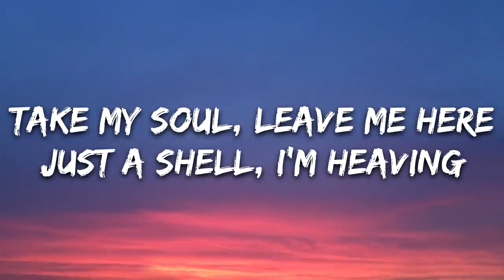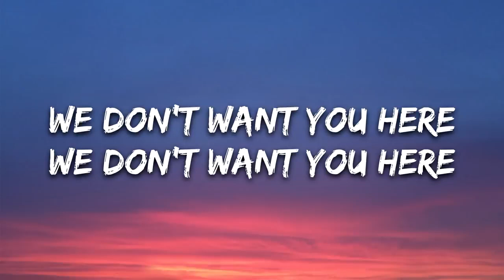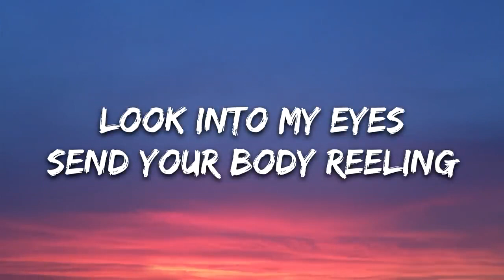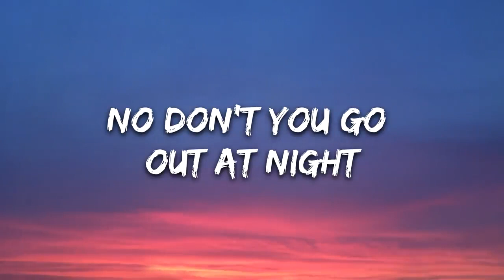AViVA - HYPNOTIZED (Lyrics)